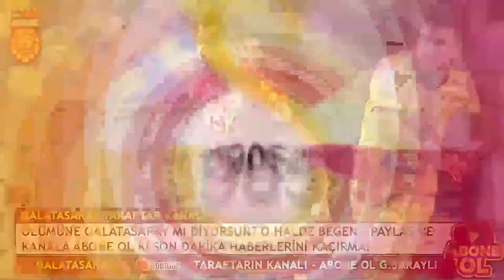GALATASARAY TRANSFER RAPORU #175 Youtube